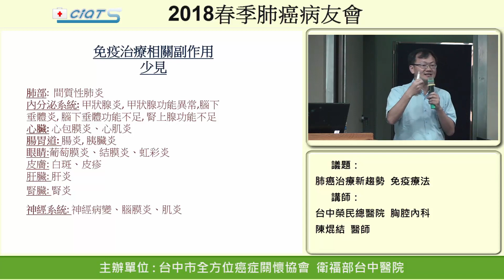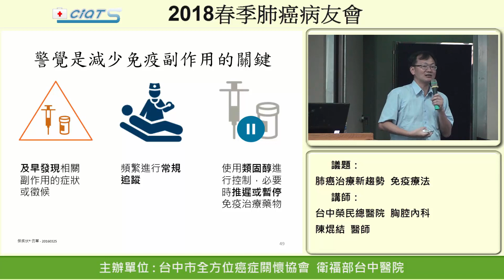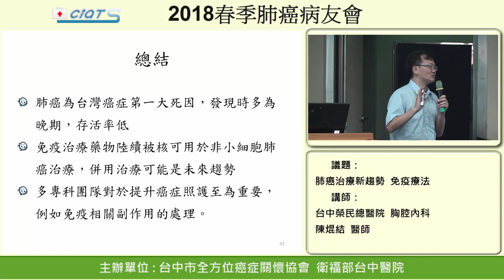肺癌治療新趨勢~免疫療法--9.免疫治療的不良反應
台中榮民總醫院胸腔內科
陳焜結醫師
台中市全方位癌症關懷協會
肺癌
免疫療法

肺癌的分期與治療
依據腫瘤位置、大小、侵犯周邊組織，淋巴結轉移及遠端轉移分為第一期至第四期
分期與疾病的預後及治療有絕對相關

肺癌的治療
1.局部治療
a.手術
b.放射治療
2.全身性治療
a.化學治療
b.標靶治療
c.免疫治療
3.合併治療

阻斷 PD1/PD-L1 具有抗癌活性
T 細胞是免疫系統的重要成員
癌細胞的 PD-L1 或 PD-L2，與 T 細胞的 PD1 交互作用後，會抑制 T 細胞的活化
阻斷此一交互作用具有抗癌活性

免疫治療相關副作用(少見)
肺部:  間質性肺炎
內分泌系統: 甲狀腺炎, 甲狀腺功能異常,腦下垂體炎, 腦下垂體功能不足, 腎上腺功能不足
心臟: 心包膜炎、心肌炎
腸胃道: 腸炎, 胰臟炎
眼睛:葡萄膜炎、結膜炎、虹彩炎
皮膚: 白斑、皮疹
肝臟: 肝炎
腎臟: 腎炎
神經系統: 神經病變、腦膜炎、肌炎